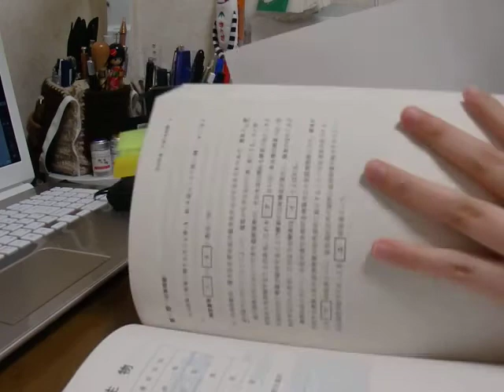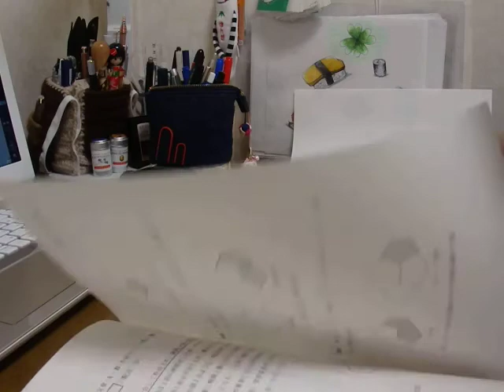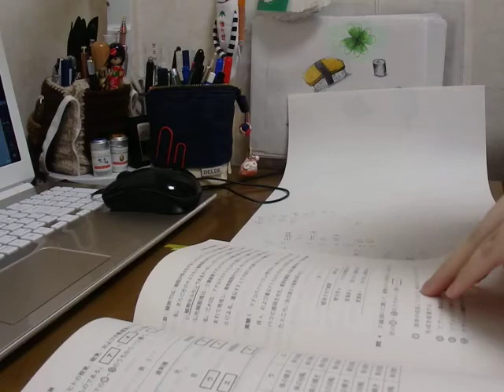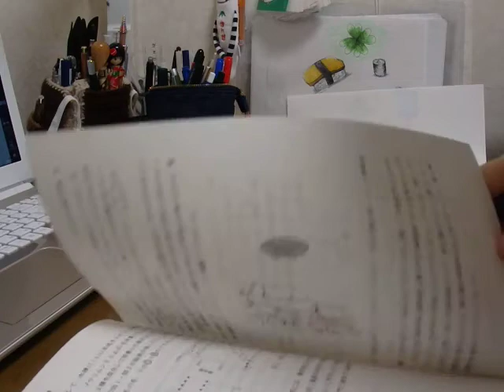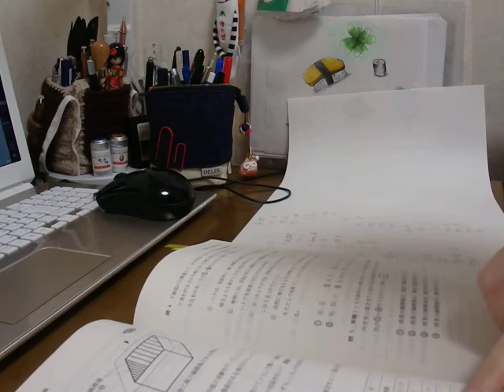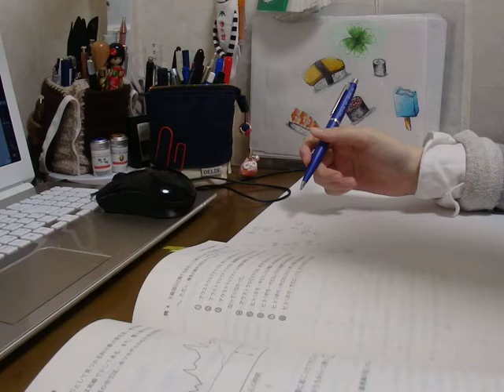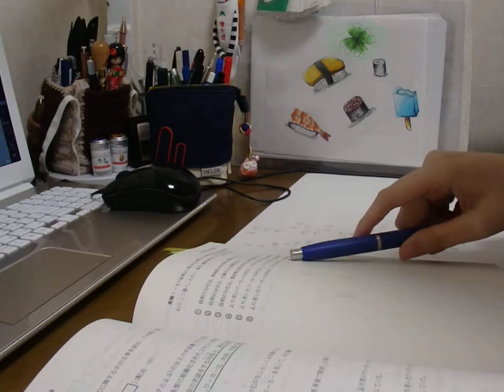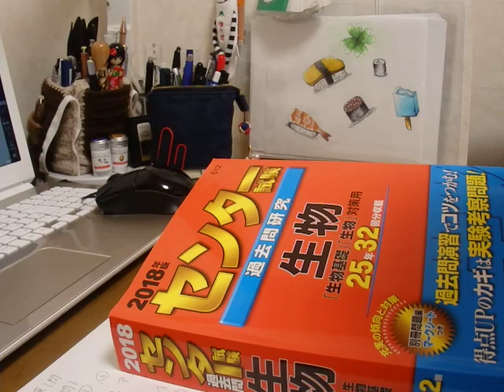【勉強】一緒に頑張ってくれる人はいませんか動画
寒いですね。。。

ということで遅れました。
今日も普段通り頑張っていきましょう！！

頑張れない人間ですがこの動画が何か力になれば嬉しいです。

頑張ってつかあさい。